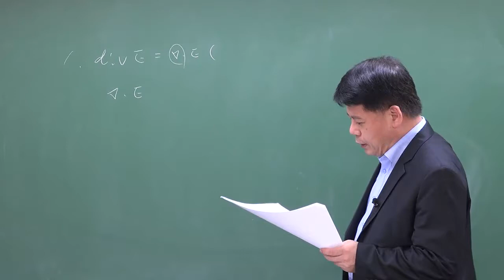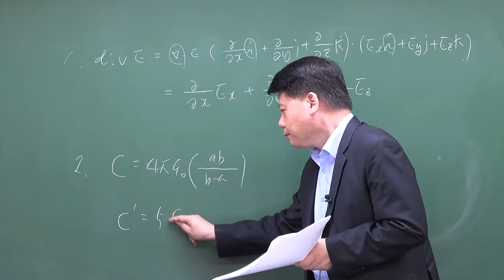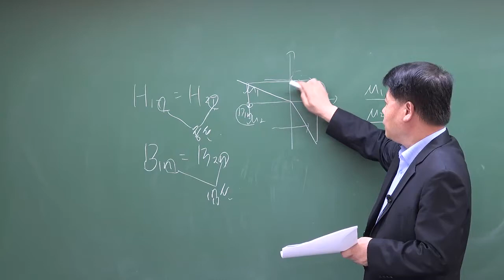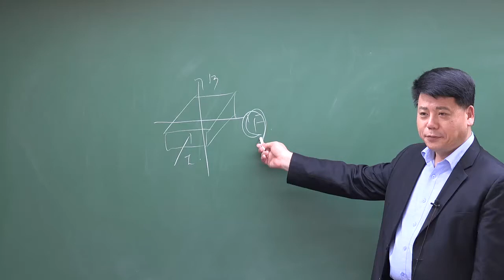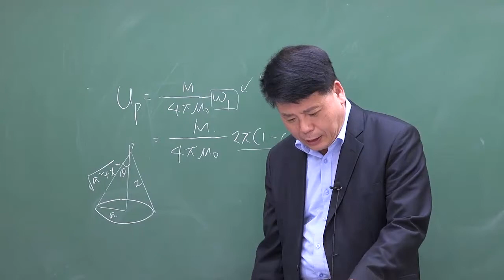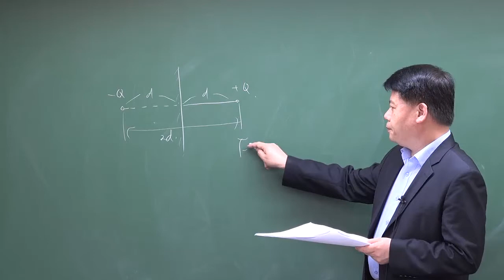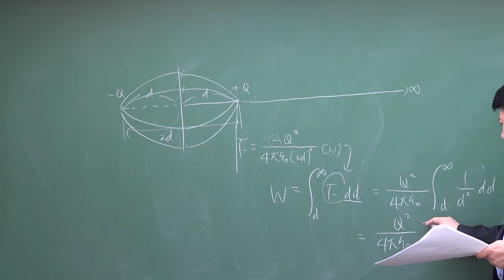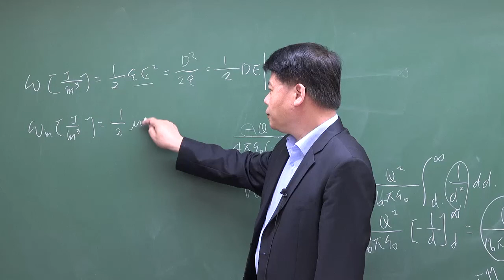전기기사 기출해설 : 2018년 3회 전기자기학